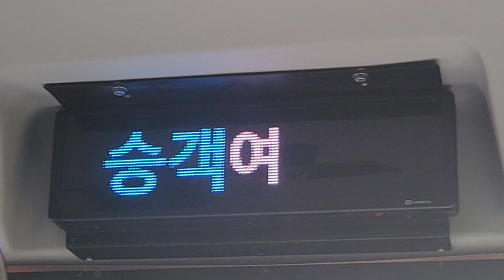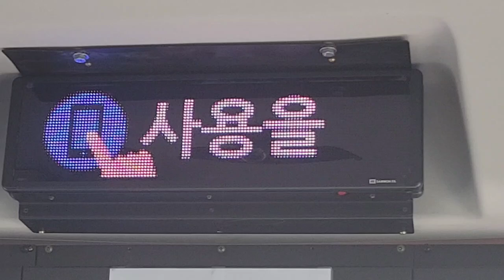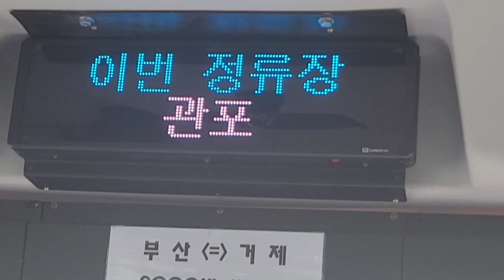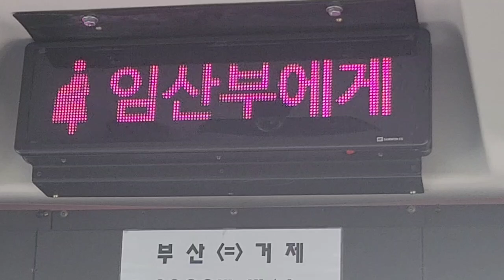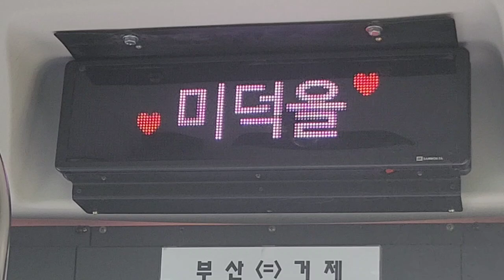부산급행 2000번 버스(친환경수소전기버스) 부산 하단역환승센터행 흥남-관포 주행영상, LCD(6)